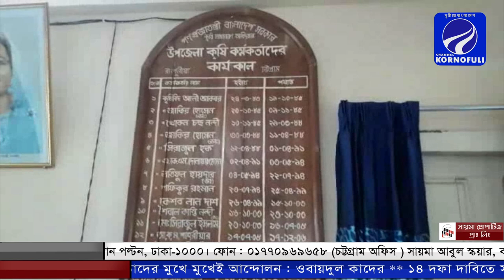উচুনিচু পাহাড়ি জমিতে আম,লিচু,মাল্টাসহ বেশ কয়েকটি ফলের চাষ শুরু করেন মাওলানা আব্দুর রহমান।